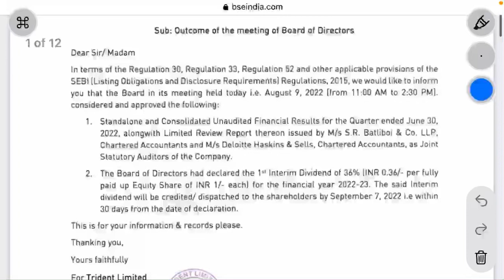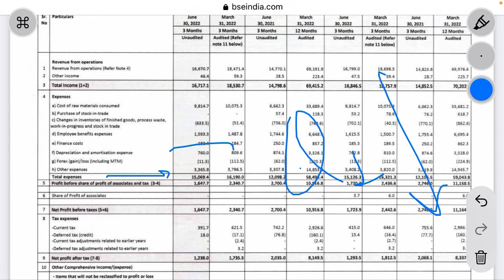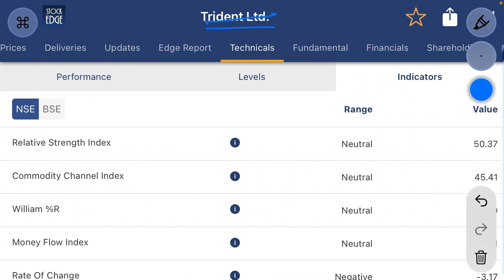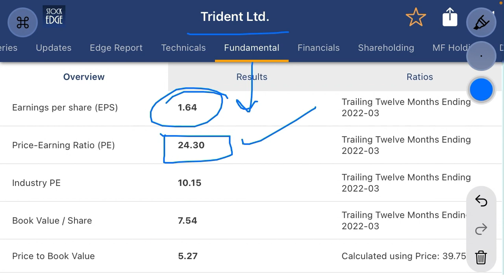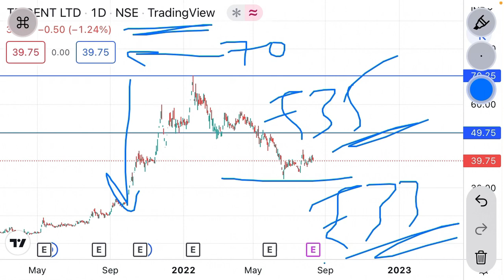Trident share news | Q1 results और interim dividend announced ।TGT 50% upside? Trident Q1 results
Trident is a Indian multinational textile and diversified company. The stock is fundamentally neutral and technically good.